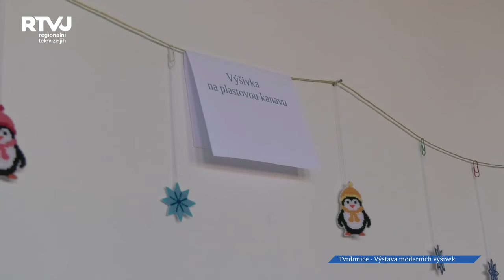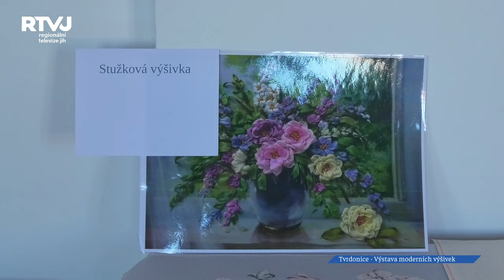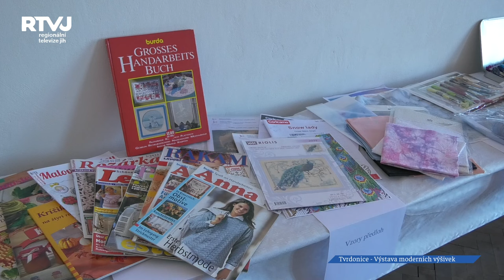Výjimečnou výstavu moderních výšivek připravily Tvrdonice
Vyšívání …. Jedna z rukodělných činností, u kterých si řeknete „to nemohu zvládnout“. Ale jakmile se do tohoto koníčku zakousnete, stává se pro Vás drogou. Obec Tvrdonice ve spolupráci s paní Annou Janulíkovou připravila speciální výstavu, kde můžete shlédnout, co všechno se dá ručně vyšít.